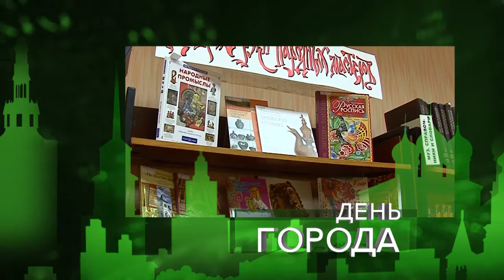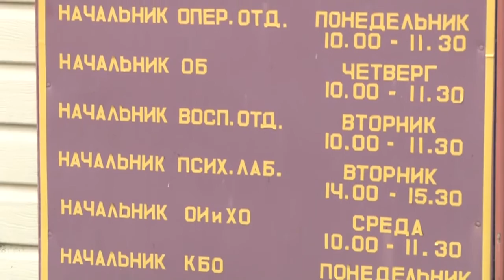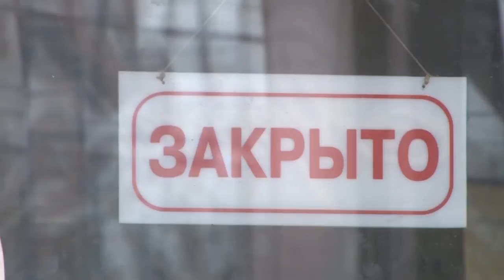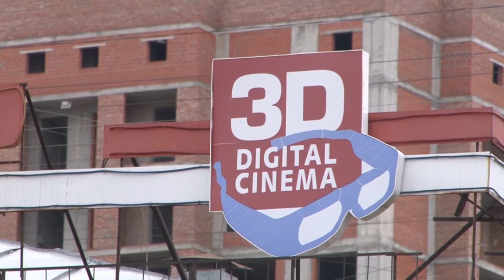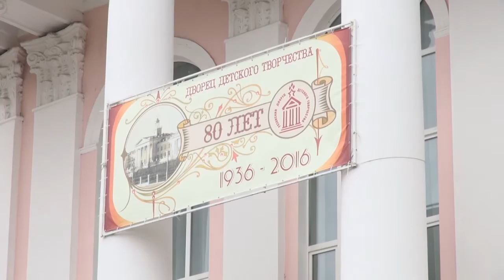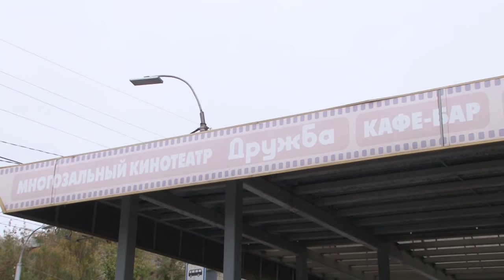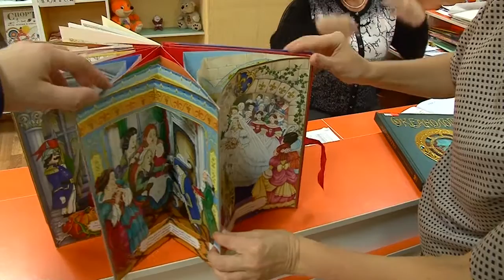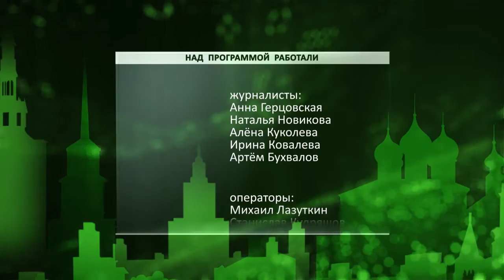День города - новости Рязани 11.10.16